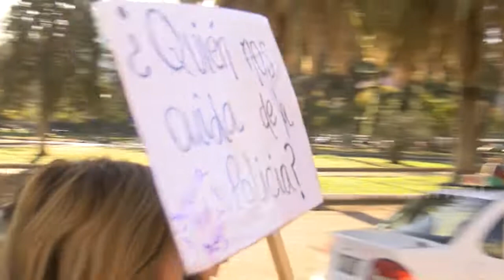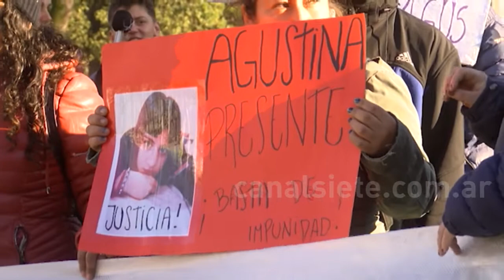El crimen de Agustina: familiares y amigos marcharon para pedir justicia por la joven asesinada